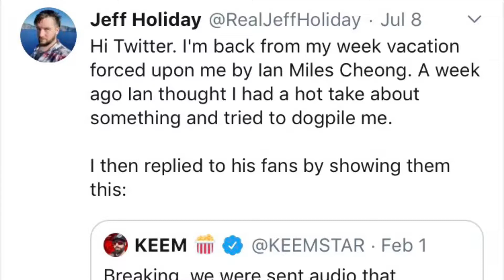Jeff Holiday Tweets Again with Guest Star KEEMSTAR!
So, he actually quoted KEEMSTAR after he blocked him. And why did Jeff block KEEM? Because KEEM questioned Jeff about having DILDOS in front of kids!